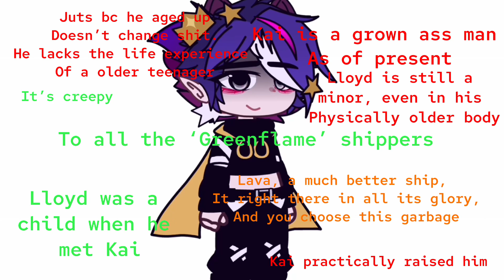I am a proud member of the greenflame slander team 🤝 | Ninjago Gacha Club | TW: Proship